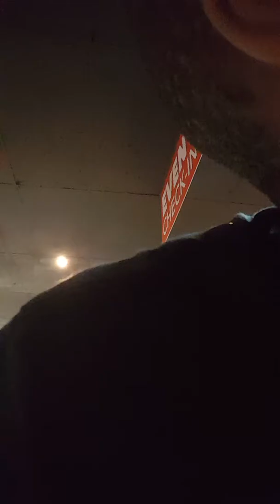Went bowling today. WARNING: Trass bowler alert